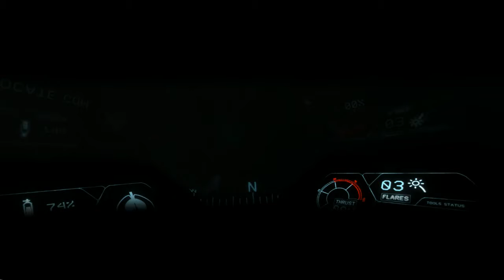NARCOSIS GAMEPLAY WALKTHROUGH | XBOX ONE | PART 8 (Where Are We?)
We take a look at NARCOSIS on the Xbox One.

SEE VIDEO ON HOW TO WIN ONE EVERY MONTH!

Conceived as a student project, this first person survival story unfolds following an industrial catastrophe, from inside a half-ton, high-tech dive suit — a “walking coffin." Influenced and inspired by a growing appetite for unconventional horror and narrative-driven games, Narcosis is rooted in reality, but steeped in the surreal.

Features:
Pressure Kills: High-stress situations accelerate oxygen intake, distorting sight, sound, space and time.
Hostile Waters: A knife, flashlight and flares are essential to surviving the nightmarish flora and fauna of the abyss.
Phantom Narrative: The survivor’s account unfolds in inexplicable ways alongside the player’s journey.
Beyond Good and Evil: No shadowy organizations or eldritch terrors at Narcosis’ dark heart, only primal fears and human limits.
Terror Verite: Primal fears — darkness, confinement and isolation — take on new levels of immersion when experienced in VR.

About Honor Code:
Based in France and California, Honor Code’s collective resume includes such games and series as Assassin’s Creed, Dance Central, Metal Gear Solid, Remember Me, Republique, The Silent Age, and Silent Hill.